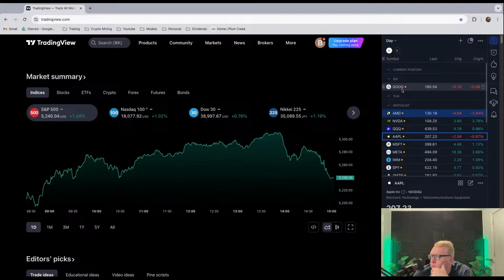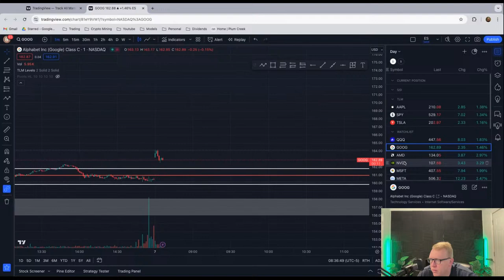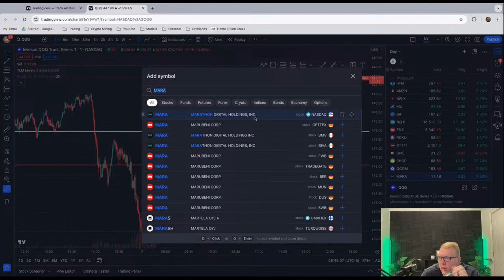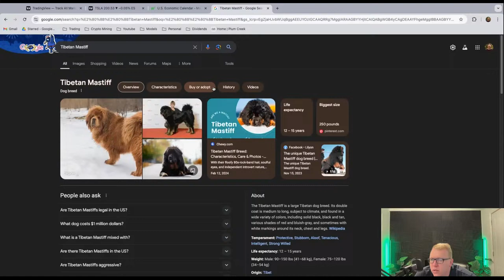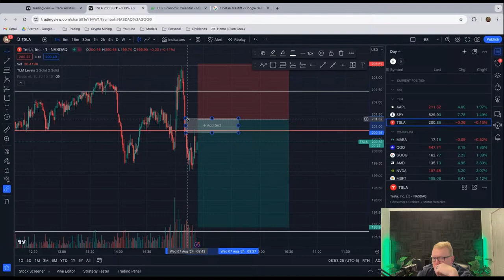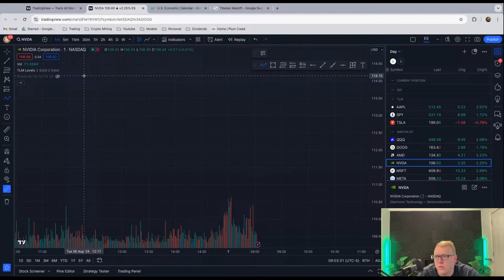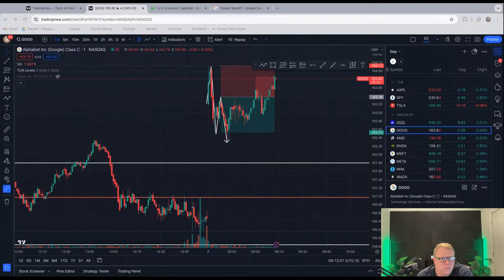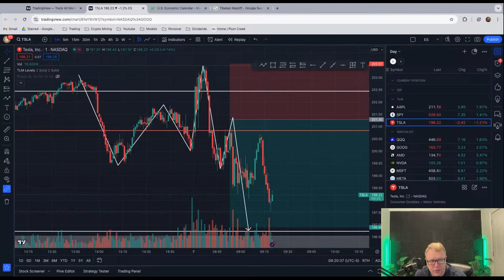LIVE TRADING | Freedom Team Trading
Bio:
All of MY trading prior to joining Freedom Team was from signal groups and alerts via live trading from various discords, telegrams and other services. Not only was I losing money, I was wasting my time because I wasn’t learning the reasoning behind my losses and mistakes. I had no strategy and fully relied on others. It wasn't until I got help from a mentor that my life completely changed as well as my profits from trading. Now I am on a mission to help other traders reach profitability just like I did. THE RIGHT WAY.